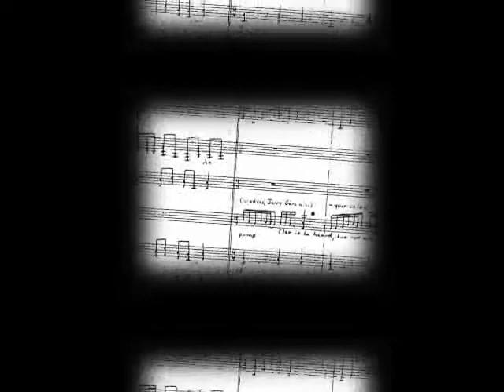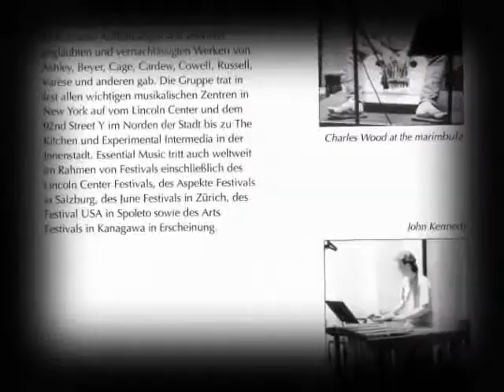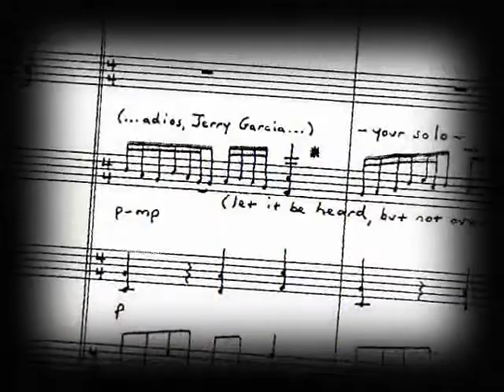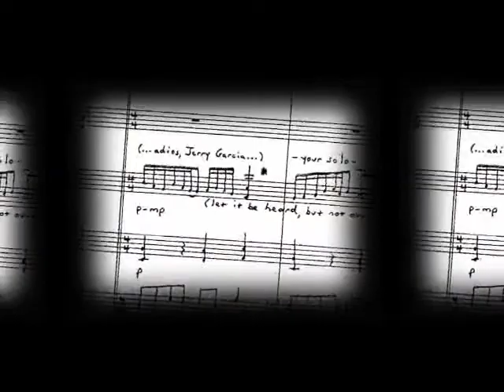Peter Garland - I Found Them Like Seashells On The Beach (J.cage).wmv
Peter Garland - I Found Them Like Seashells On The Beach (J.cage)
Album: Another Sunrise, 1995
Label: Mode Records, MO110

Video made by myself with CD booklet images.